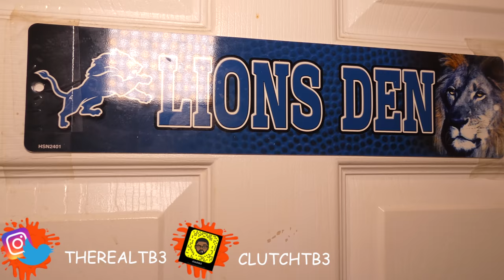MOM DYES SON'S HAIR PINK!!! I MOVED OUT!